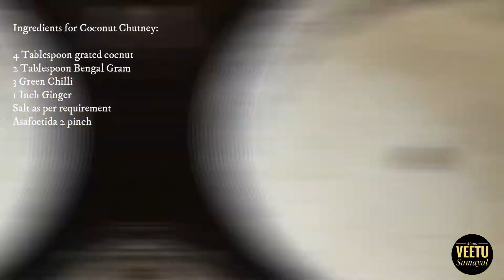Vendhaya Keerai Dosai | Fenugreek Leaves Dosa | Methi Leaves Dosa.....Mami Veetu Samayal VLOG 24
In this video describing a interesting recipe in tamil : Vendhaya Keerai Dosai | Fenugreek Leaves Dosa | Methi Leaves Dosa. Mami Veetu Samayal VLOG 24

Follow my upcoming recipes and updates on instagram :)

Used Ingredients

3 Glass Soaked Boiled Rice
Vendhaya Keerai / Fenugreek Leaves - 2 Handful
Salt as per requirement.